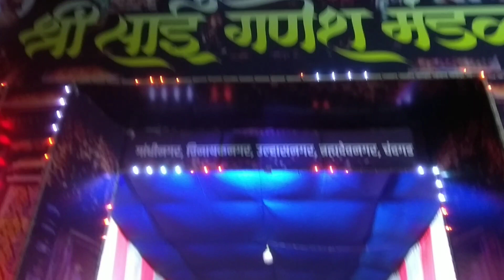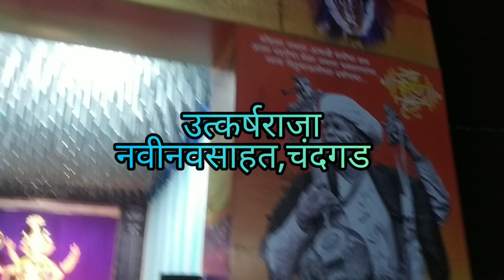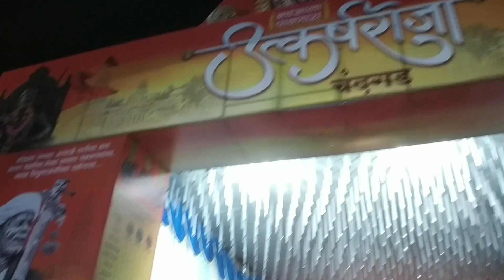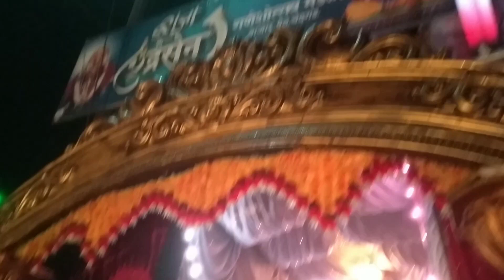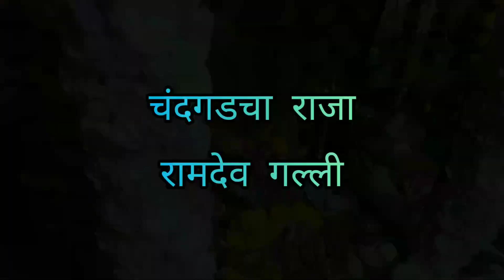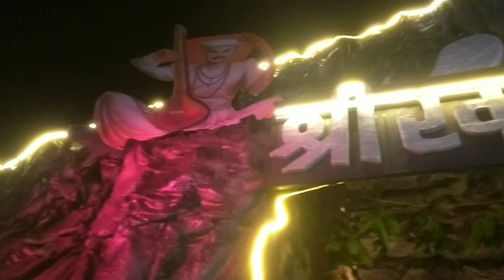चंदगड मधील सुंदर सार्वजनिक गणपतीचे दर्शन |श्री साई गणेश मंडळ गणपतीची महाआरती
चंदगड मधील सुंदर सार्वजनिक गणपतीचे दर्शन |श्री साई गणेश मंडळ गणपतीची महाआरती|‎@Mi Vrushali